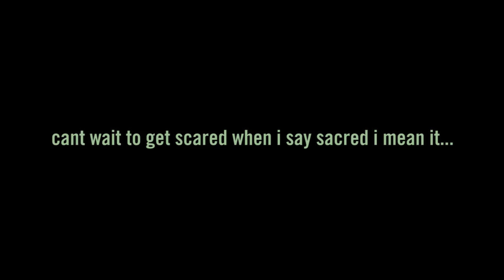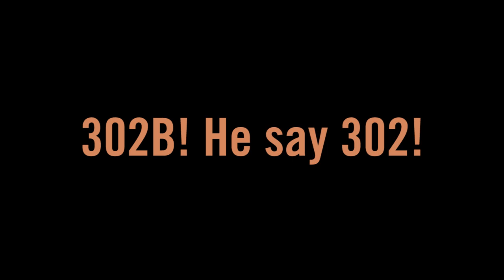YouTube Reacts to the Silent Hill: Downpour Korn Trailer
Interested in helping out in future videos? so we can work together!